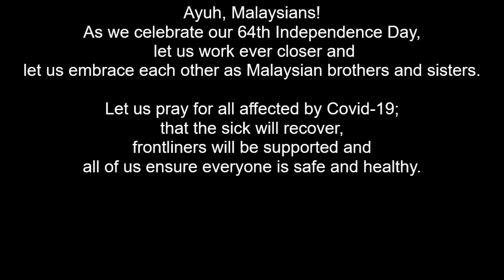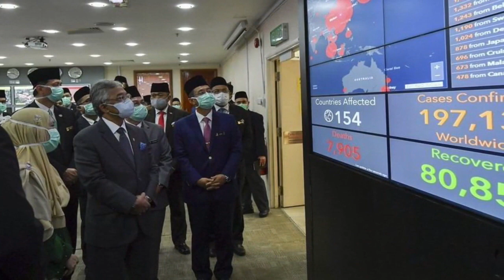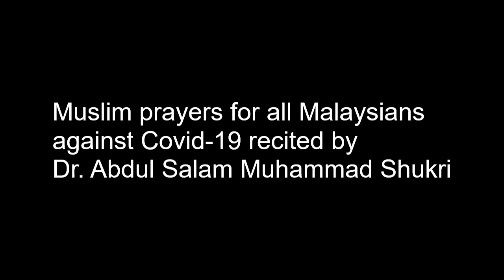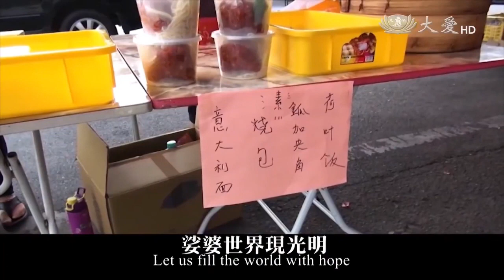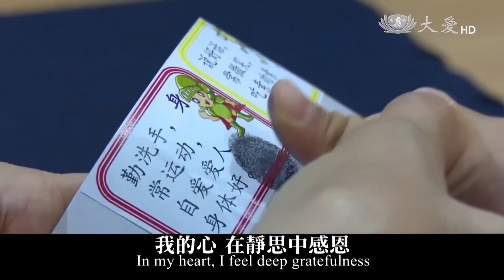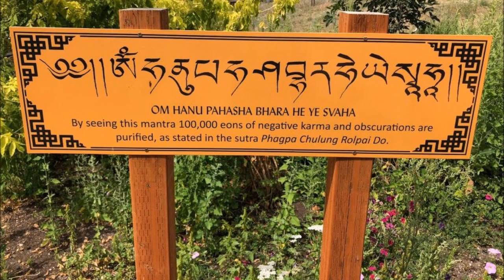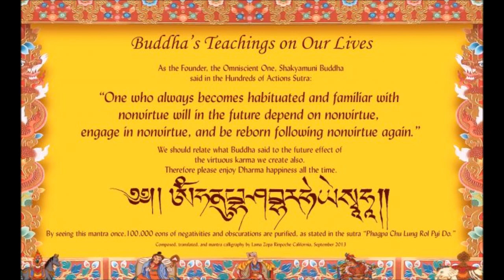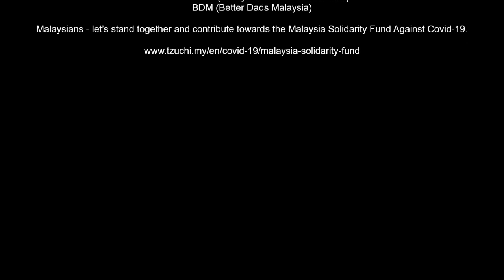Malaysia Solidarity Fund Against Covid 19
The first cases of COVID-19 pandemic in Malaysia were confirmed on 25 January 2020. One and a half year later, as of 26 August 2021, with over 1.6 million confirmed COVID-19 cases, over 260,000 active cases, and over 15,200 deaths, this pandemic has been the single toughest challenge to Malaysia since independence and has affected all Malaysians without fail. No doubt, we are suffering but we shall not let our spirit down.

Ayuh, Malaysians! As we celebrate our 64th Independence Day, let us work ever closer and let us embrace each other as Malaysian brothers and sisters.

Let us pray for all affected by Covid-19; that the sick will recover, front-liners will be supported and all of us ensure everyone is safe and healthy.

Malaysians - let’s stand together and contribute towards the Malaysia Solidarity Covid-19 Fund:-